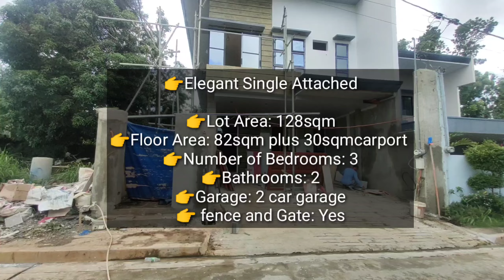Pre selling New Project: Single attached House and lot for Sale in Kingsville Hills Antipolo Rizal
PRE-SELLING

Elegant Single Attached

Lot Area: 128sqm
Floor Area: 82sqm plus 30sqmcarport
Number of Bedrooms: 3
Bathrooms: 2
Garage: 2 car garage
 fence and Gate: Yes

Tiles:Porcelain 1stfloor and 2ndfloor
Windows:1 way mirror
Balcony :Glass

Site Amenities:
Basketball Court
Clubhouse

Location:
Upper Antipolo City
Kingsville Hills Subdivision
near Robinsons Mall Antipolo
near Wilcon
near Cathedral Church

TCP: 6.7M
30%dp payable in 8months
70% bank financing
100k Reservation fee
Freebies:
-Water and electricity and fence included
-Cabinets in kitchen and all bedrooms

Bank charges and transfer fees , to be shouldered by the buyer
Capital Gain -seller